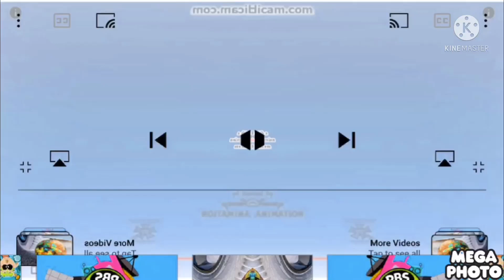V major walt Disney google effects round 1